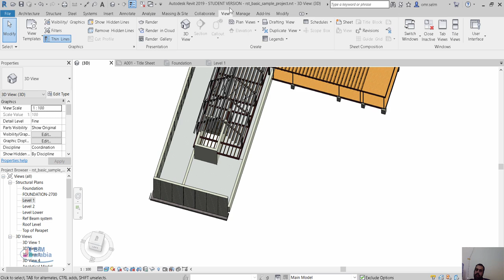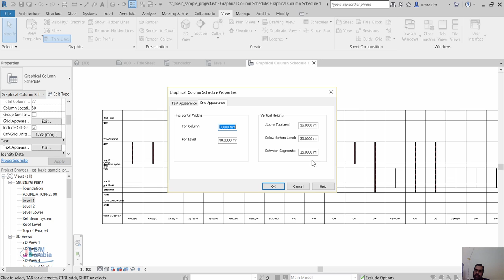revit structure graphical column schedule